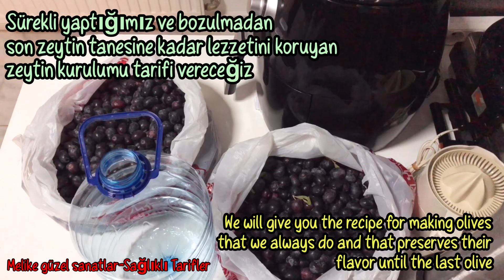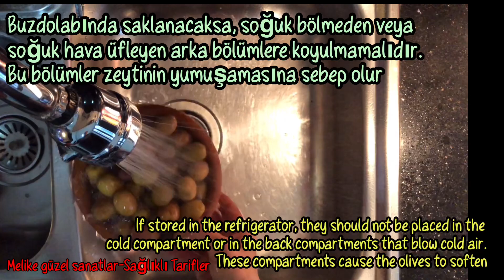SİYAH ZEYTİN NASIL YAPILIR ERİME YAPMAYAN KOLAY ZEYTİN TARİFİ / How to Make Black Olives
📌Yıllardır yaptığımız siyah zeytin yapımını çok pratik bir şekilde gösterdik.
📌Öyle uzun uzun anlatmaya gerek yok. Videoda tüm detaylar var.  Aynı şekilde uygulandığında, son zeytin tanesine kadar ziyan etmeyeceğiniz çok lezzetli zeytin oluyor.
📌Zeytinin tuzunu koyarken 1 kilo zeytine 1 yemek kaşığı dolusu tuz yeterli oluyor.
Daha tuzlu severler isteğe göre daha fazla tuz koyabilir. Ama bu tuz oranı oldukça yeterli oluyor. Tuzlu severler de tuzsuz severler için de yenilebilir oranda oluyor.

🔻YEŞİL ÇİZİK ZEYTİN NASIL YAPILIR SALAMURA YAPIMI İLE TEK PARÇA VİDEO / How To Make Green Olives

📌We have shown the black olive production we have been doing for years in a very practical way.
📌There is no need to explain in detail. All the details are in the video. When applied in the same way, very delicious olives come out that you will not waste until the last olive.
📌When adding salt to olives, 1 tablespoon of salt is enough for 1 kilo of olives. Those who like it saltier can add more salt if they want. But this salt content is quite sufficient. It can be consumed by both salty and unsalted lovers.